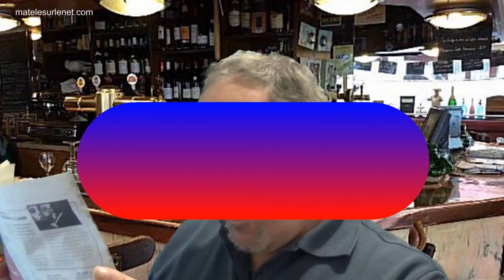Pays de merde !!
Le Français c'est aussi ca ! (La vérité qui dérange )